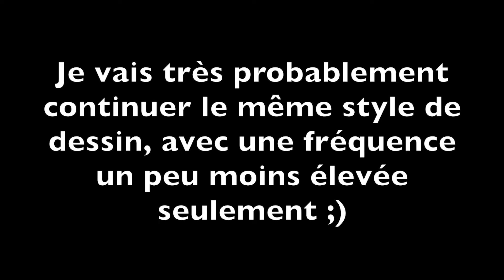All my FORTNITE Drawings